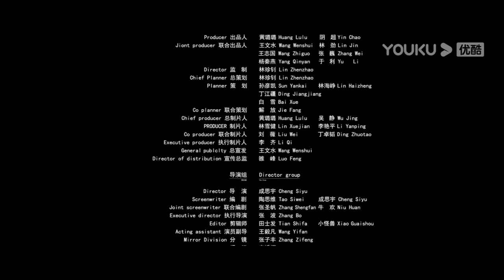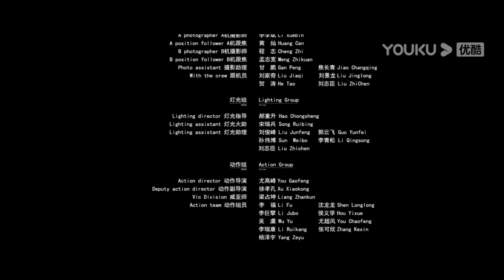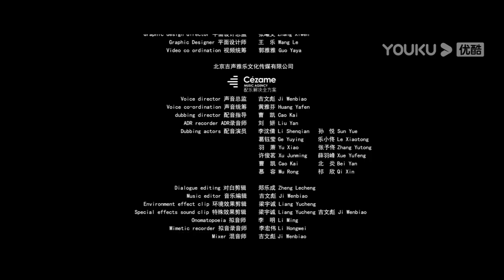[القرش الأرضي]｜Land Shark｜قرش متحول يجلب الدمار على اليابسة! فيلم مغامرات/رعب/كوارث｜YOUKU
【القرش الأرضي】
النوع: كارثة/إثارة/مغامرة
 المخرج: تشنغ سيو
 مقدمة موجزة: استثمر تشيان تشنغ، رئيس شركة أدوية، في إنشاء مختبر أبحاث صيدلاني حيوي يقع في عمق الغابة الكثيفة لتطوير نوع جديد من الأدوية المضادة للسرطان عن طريق تعديل جينات سمك القرش. ومع ذلك، فقط عندما يكون الدواء على وشك الدخول في الإنتاج الضخم، حدثت أزمة ضخمة أيضًا بهدوء: لأن جينات القرش قد تغيرت لجعل الطفرات الجينية شرسة وأظهرت خصائص بيولوجية أخرى، على الرغم من أن الباحث يي شين قدم ملاحظاته لرؤسائه في الوقت المناسب، الرئيس تشيان تشينج التفت إليها وأمر بمواصلة التجربة، لكنه لم يتوقع اندلاع الأزمة.

الممثلون: لو لي تشون/شي مي لي/ تانغ شين/يانغ يونغ/ليو هانغ يو/ ما لي/شي وي نا